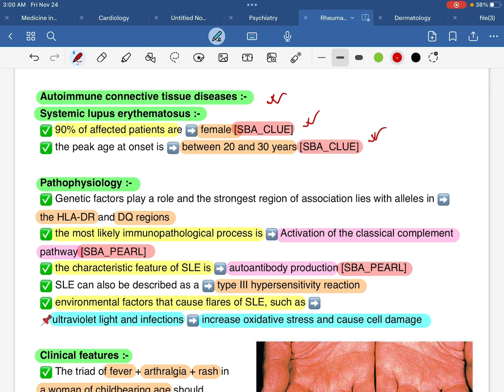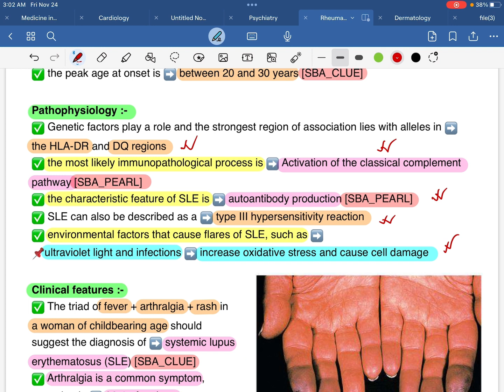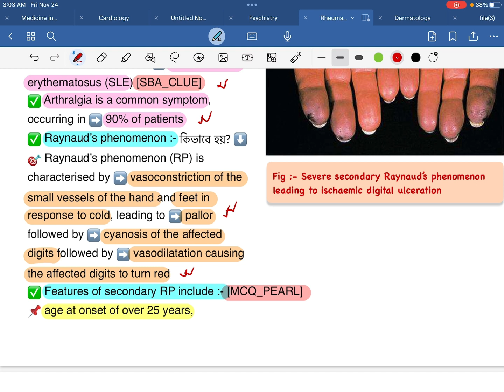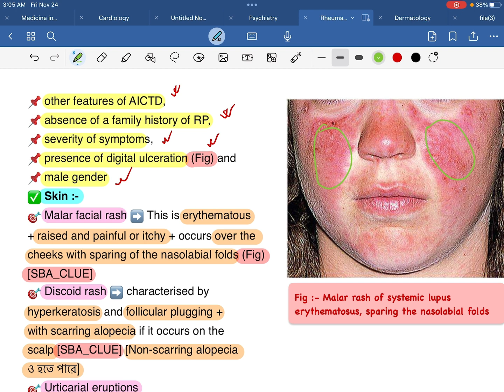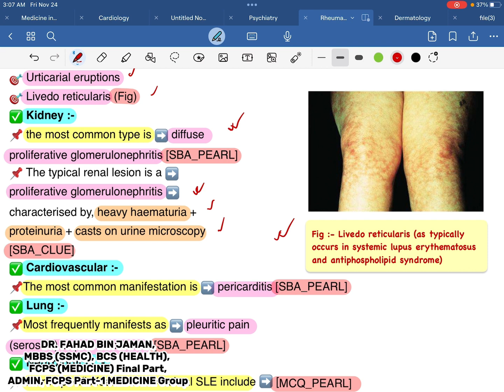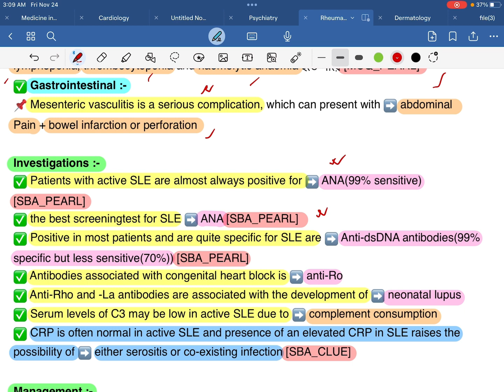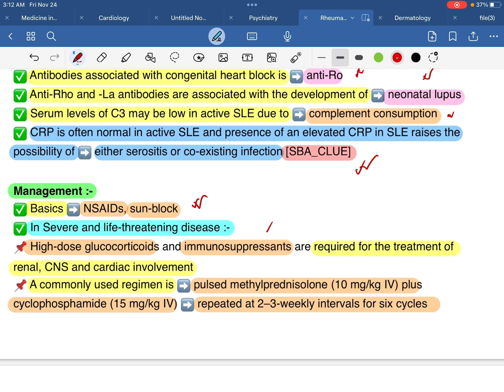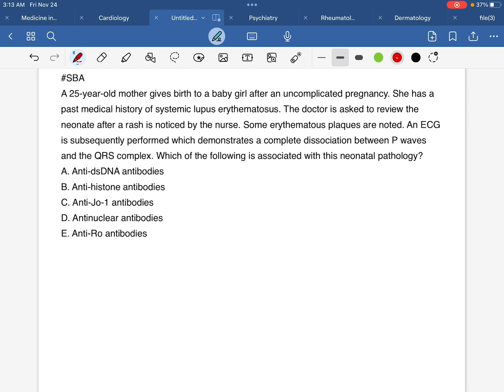SLE এর যে ২৫টি Exclusive Informations মাত্র কয়েক মিনিটে আপনাকে জানতেই হবে for FCPS P1 Ex by,Dr.Fahad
FCPS Part-1